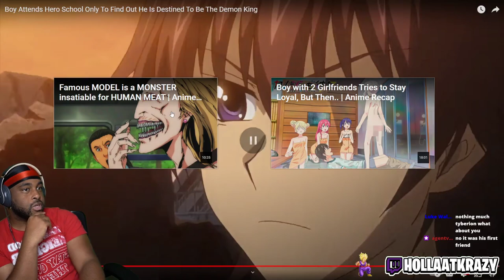HE TRIED TO STOP THE FUTURE BUT THIS HAPPENED!! ( Demon King Daimao - @AniCappedYT )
HE TRIED TO STOP THE FUTURE BUT THIS HAPPENED!! ( Demon King Daimao -  @AniCapped  )

► WE HERE!

- HollaSquad